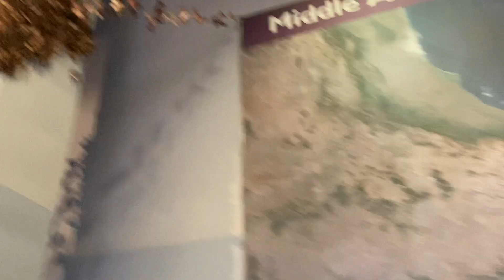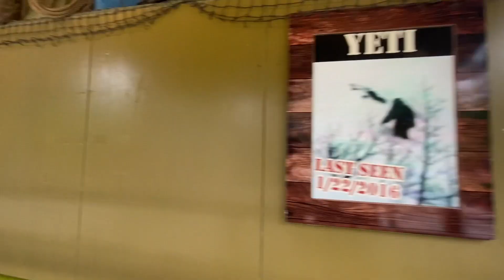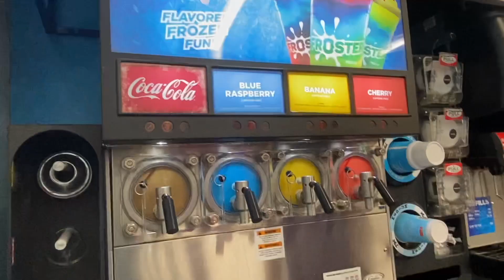Wild Adventure: Vacation!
gee are ee aye tee great time